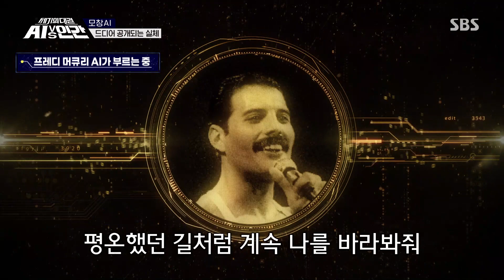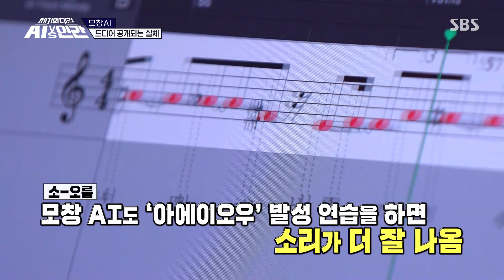프레디 머큐리 목소리로 짧게 들어보는 ‘정인 - 오르막길’ㅣ신년특집 세기의 대결 AI vs 인간(aivshuman)ㅣSBS ENTER.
AI 개발자가 나와 모창 인공지능을 만들게 된 계기를 밝힌다.

SBS 예능 '신년특집 세기의 대결 AI vs 인간'